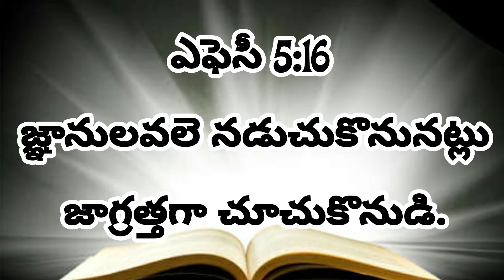అనుదిన దైవవాగ్ధానం 01-02-21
K
Donthikurru,
Katrenikona Mandal,